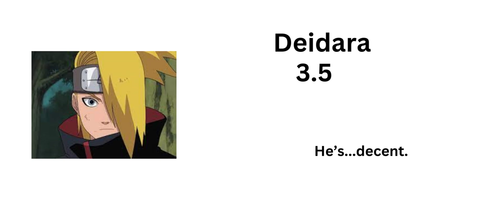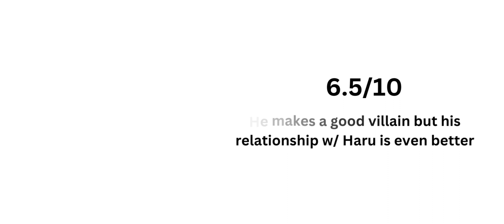Rating Naruto Villains